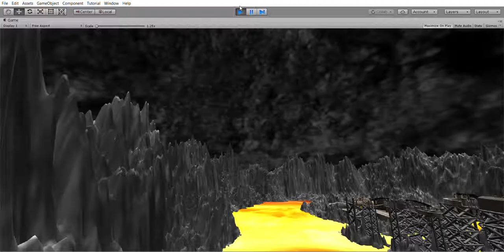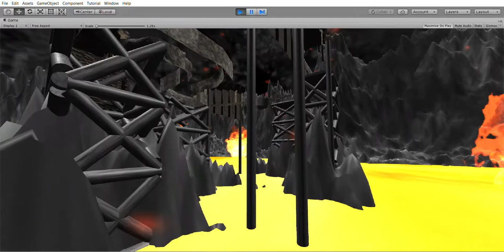Unity Level Design: Inside of Volcano Dungeon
Project for my portfolio for degree in Game Development: Game Design. Features inside volcano from other volcanic island project.